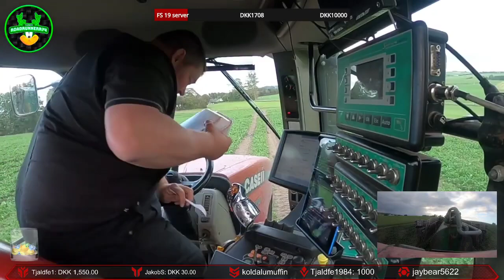Caseih magnum 370 cvx Samson pg 25 spilder sgu maden pa sædet det crap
Caseih magnum cvx 370 slurry gylle kørsel. vil du se mere følg min Twitch her

Team RoadrunnerR74 Liga